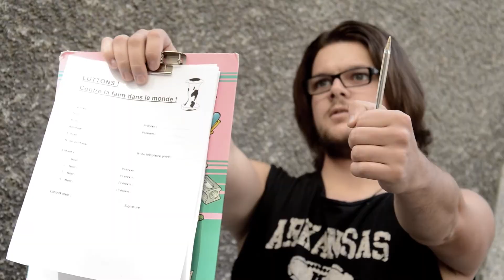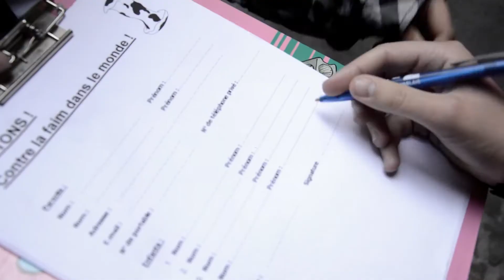ONG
On a tous déjà été confronté à cela, n'est-ce pas ?